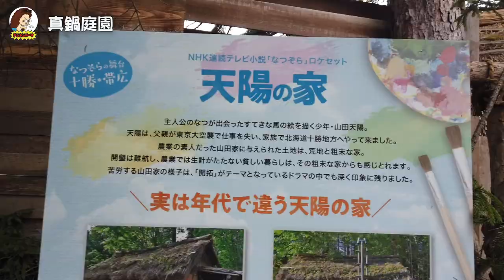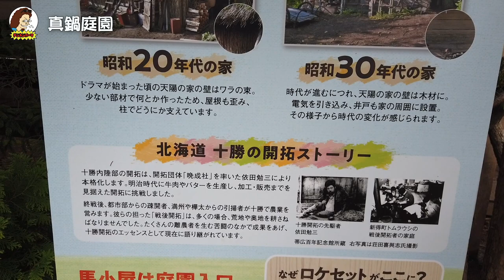【なつぞら 天陽くんが死んだ！？】天陽ロス続出してるので「天陽のアトリエ」に聖地巡礼 行ってきた！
※ロング版を再アップしました

聖地巡礼！帯広にある真鍋庭園では天陽くんの家とアトリエが展示されているので行ってきました！
この撮影時はまだ天陽くんが死んじゃうなんて知らなかったよー

★人気の動画リストはこちら